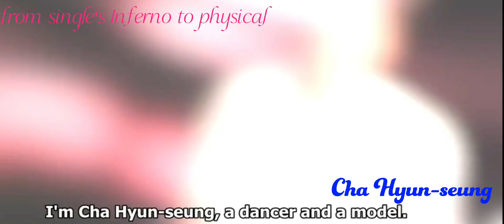Cha Hyun seung 😍